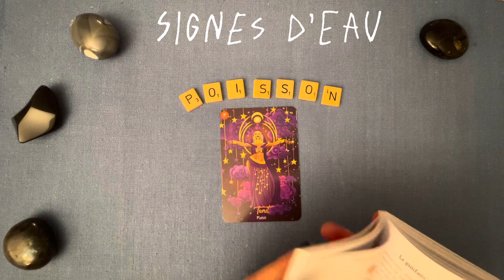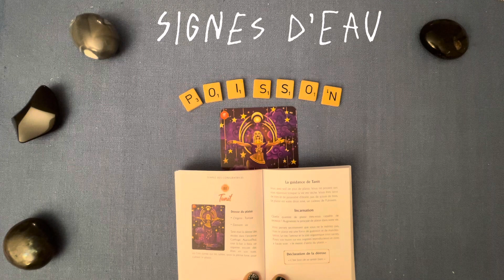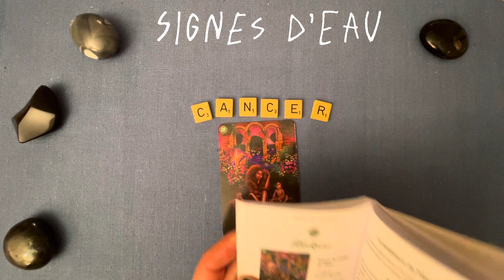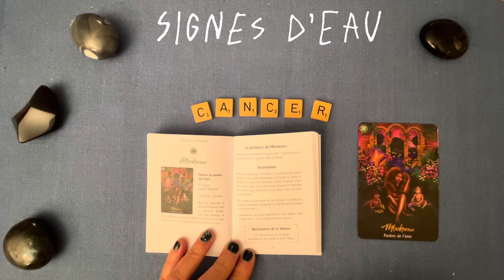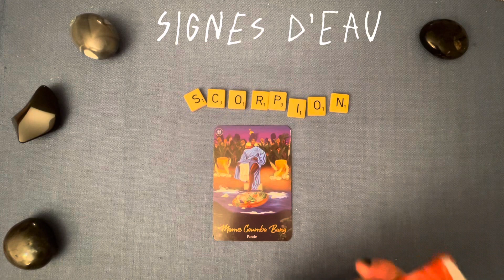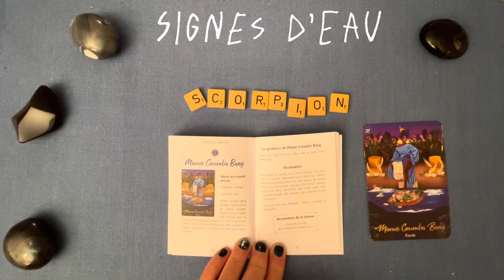Signes d’Eau / 1 message par signe / 11 octobre 2023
Poisson 00:00
Cancer 01:51
Scorpion 03:43

Jeu utilisé : Oracle des Déesses Africaines de Abiola Abrams

Guidance Énergie d’un Jour…
Le temps est fluide dans les énergies. Si les messages résonnent en vous, ils vous sont destinés, quel que soit le moment où vous les entendez.